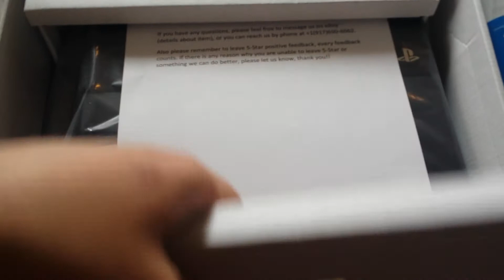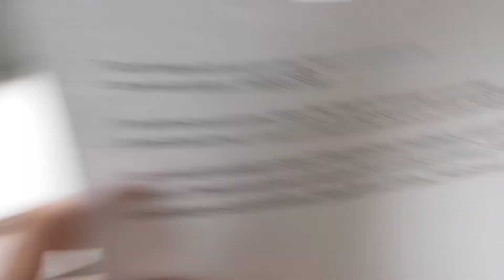PS4 Unboxing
Bought this for $358 from a seller on ebay , will put link soon